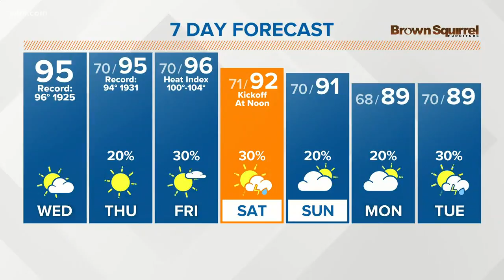Warm temperatures and a chance for pop up showers across the foothills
September 11, 2019, noon forecast.